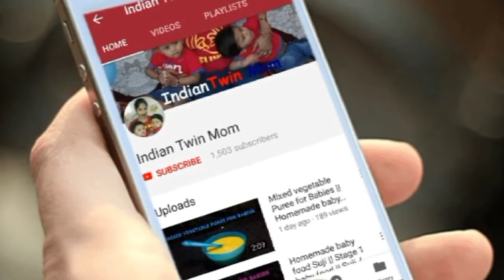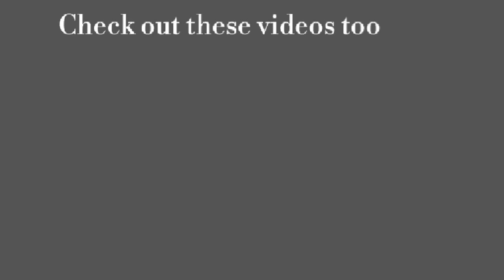अखरोट के फायदे | Benefits of Walnuts in Hindi | Akhrot khane ke fayde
Hi Guys
Today I will share with you Benefits of Walnuts for Babies 6 months +.Simplest ,easiest ,nutritional Stage 1 Baby food ,Homemade Baby food.

Pls share your views.
Thanks Reena
Indian Twin mom